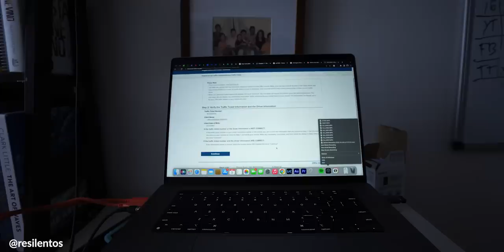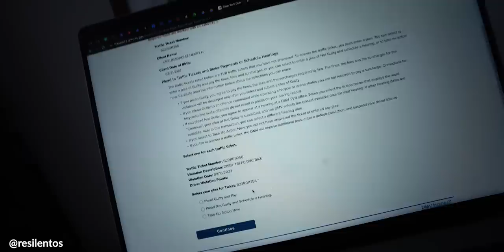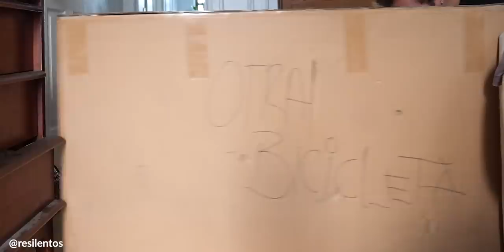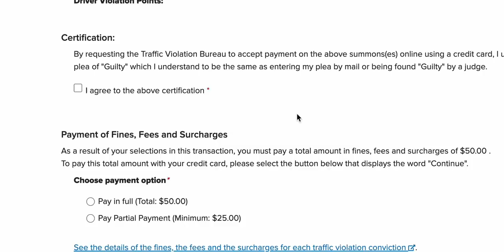¿Que pasa si te cruzas un ROJO en Nueva York? 😥 | FIIDO X Review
Las multas, parece, que han vuelto a Nueva York, me agarraron :(